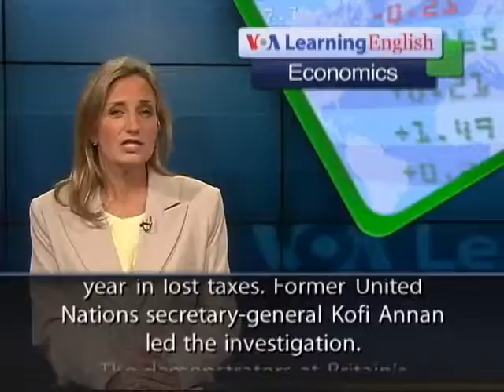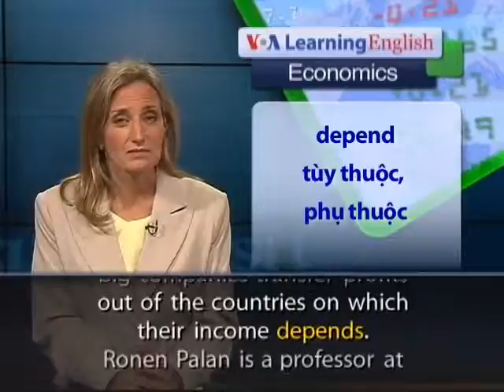Tax Lien Newton County TX